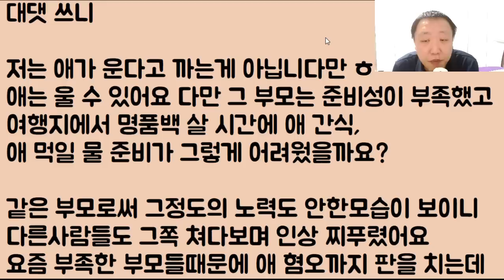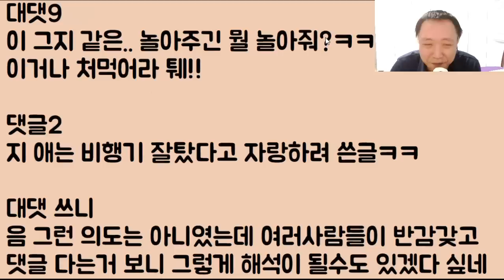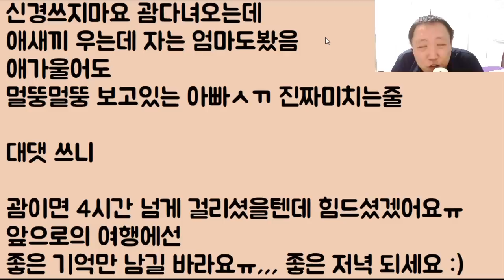[누가 맘꽁이냐ㅎㅎ] 자랑질 하다가 오지게 털린 애 엄마ㅎㅎㅎ